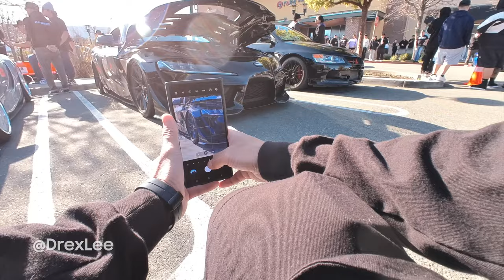PURE SuperCar Photography at Fujiwara. Galaxy S24Ultra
Full street photography experience, how I shoot Car Photography with the Samsung Galaxy S24Ultra. Street photography tips.

Please leave in the comments which was your favorite photo!

Adjusted with these presets that I created that you can apply easily to both video and photos in your favorite apps:

I went for a spring look, with lots of blues and oranges.